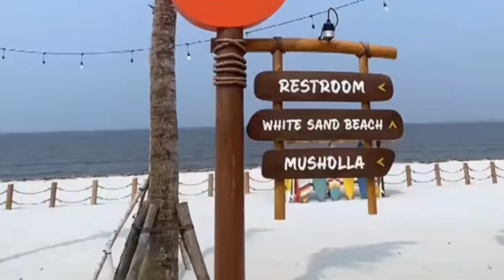ALOHA PASIR PUTIH PIK 2 BARU BUKA LANGSUNG VIRAL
Makin banyak tempat wisata yang mengusung konsep ramah anak, termasuk dengan menyediakan taman bermain yang mumpuni. Salah satu di antaranya adalah tujuan wisata kuliner tepi pantai Aloha PIK dengan Aloha Playground-nya.

Bagi Anda yang ingin berlibur bersama anak, Aloha Playground yang terletak di Jl. Laksamana Yos Sudarso, Dadap, Kosambi, Tangerang bisa jadi pilihan. Tempat ini memiliki ragam permainan menarik untuk anak-anak, sementara orangtua dapat menikmati keindahan pantai dan kuliner yang tersedia.
Aloha Playground adalah tempat bermain yang desainnya terinspirasi gaya Hawaii. Karena itu, tempat ini dipenuhi hiasan, ornamen, dan patung yang mencerminkan budaya, serta suasana Hawaii.